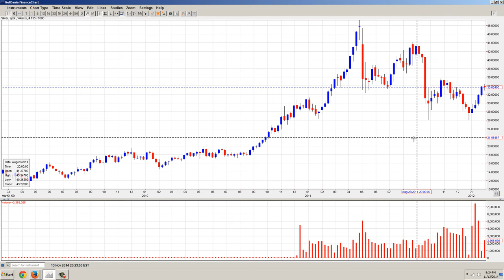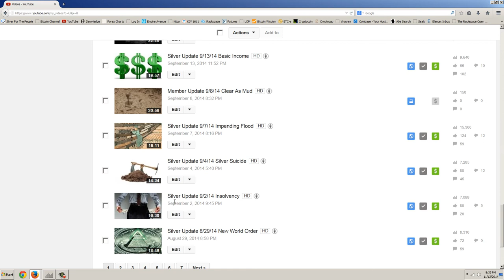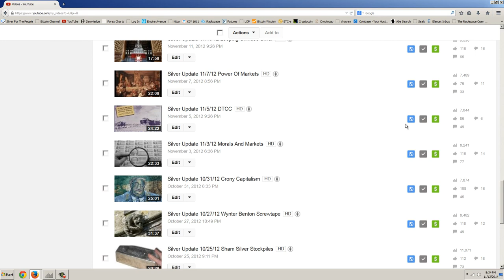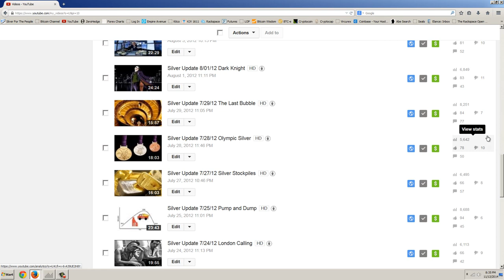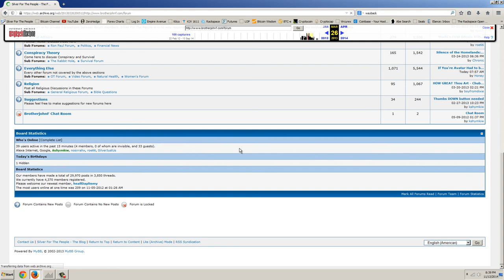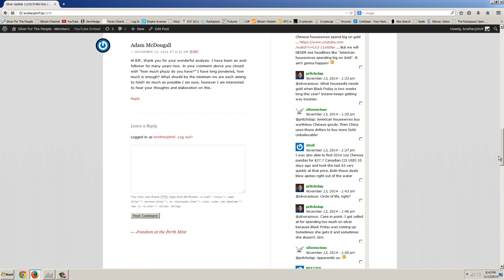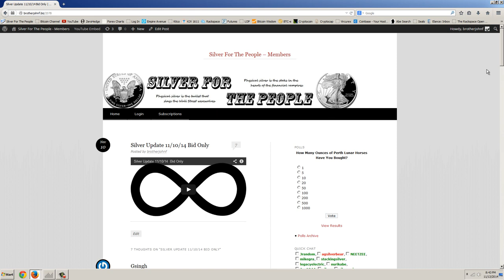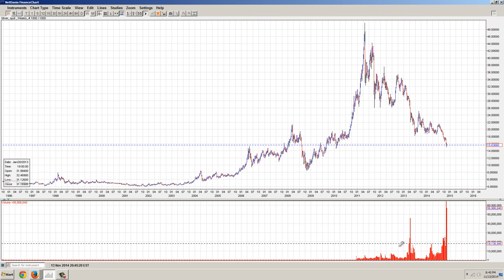Member Update 11/13/14 Shills and Trolls